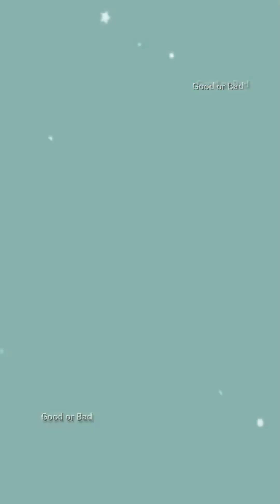Really precious and cutie newborn baby | So lovely Adorable😍😘❤️#150#lovely baby!